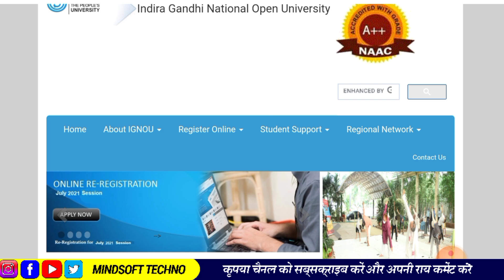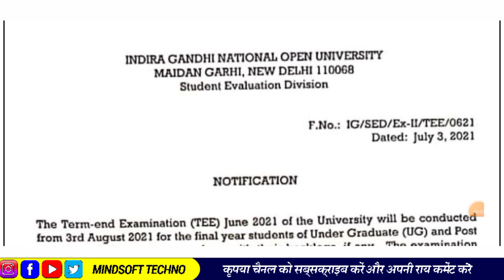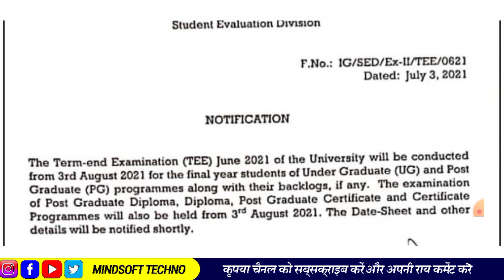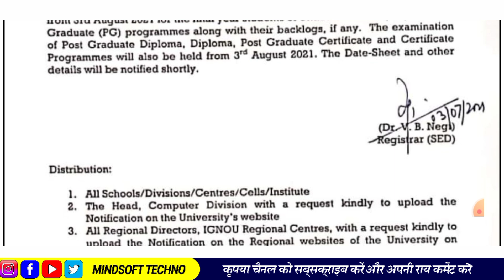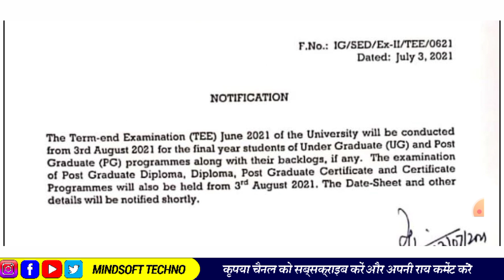Breaking News | IGNOU JUNE 2021 EXAM DATES ANNOUNCED || IGNOU UG & PG Program All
JUNE 2021 EXAM MODE AND SCHEDULE New Notification Release By IGNOU.

IGNOU Undergraduate Program UG final Year Exam ! Post Graduate PG Final Year Exam ! Backlog Course Exam ! Diploma and Certification Program Exam ! Ignou Exam Mode and Schedule Release.

We demand OnlineExams Or CancelExamsSaveStudents